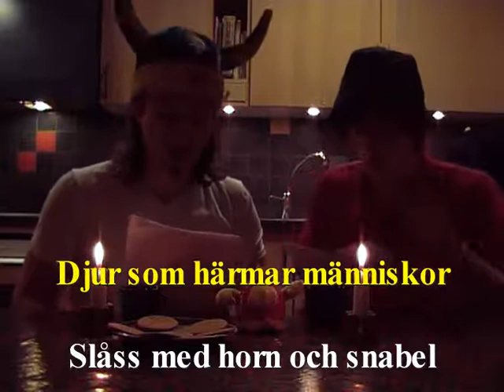Sångstund i Juletid: del III - Moliére var... (Svenskaprov)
Del III - Molière var Författare
Sång 2: Molière var Författare (börjar vid 00.14)

Julen är snart här! Jonas och Oscar ger
er en gnutta värme i vintermörkret.
Som vanligt tänder de julens ljus och
sjunger några väl valda julsånger.
I år är temat renässansen! Lär dig om
Copernikus, Moliére och Olof Rudbäck.
Alltihop under en högtidlig sångstund!

Det är lite flummigt, om ni vill koncentrera er enbart på sångerna ska ni titta här:

Sångerna är till NV2b:s Litteraturprov fredagen den 21/11.
Detta är ännu en kreativ studieteknik som vi hoppas ska kunna inspirera och motivera flera ännu mera!

Text:

Molière var författare
Han dog på scen (på riktigt!)
Han stod mot mäktig kyrka upp
Skrev komedier (skickligt!)

Den inbillade sjuke
Hustruskolan, Misantropen
Tartuffe!

Jean de la Fontaine var knäpp
Han skrev upp varje fabel
Djur som härmar människor
Slåss med horn och snabel

Retas med varje tyrann
Syrsan dansar för myran den svage